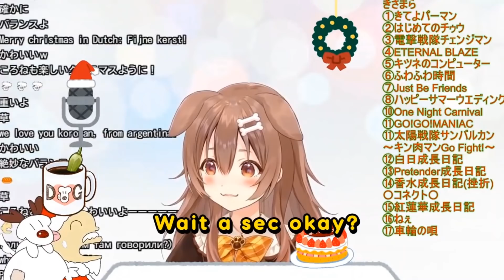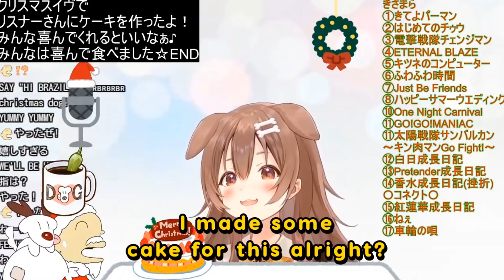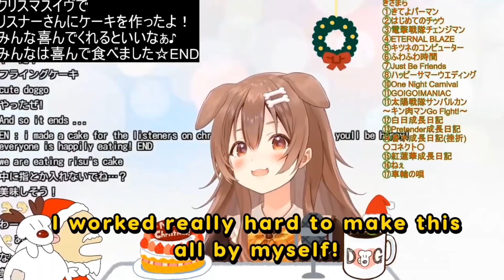【ENG Sub】Inugami Korone - Feeds Her Viewers their own Yubi in a Christmas Cake